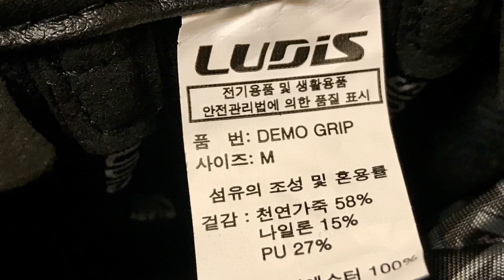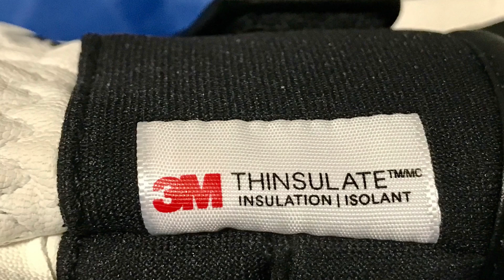루디스 스키장갑 LUDIS SKI GLOBES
루디스 스키장갑
LUDIS SKI GLOBES

국가대표 스키장갑으로 사용한다고 합니다

디자인은 화이트와 블랙 색상 조합입니다

손목에 걸어서 분실되거나 리프트에서 떨어지지 않게 합니다

데모그립 모델입니다 DEMO GRIP MODEL

자수로 상표명이 가죽에 되어있어요

스키장갑을 장만했어요

Ski Gloves

スキーてぶくろ
スキー手袋